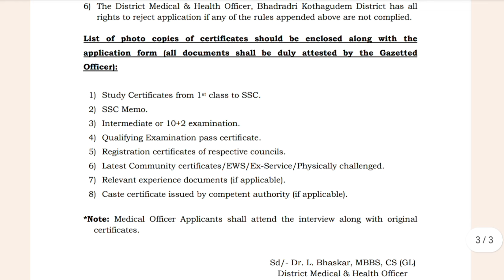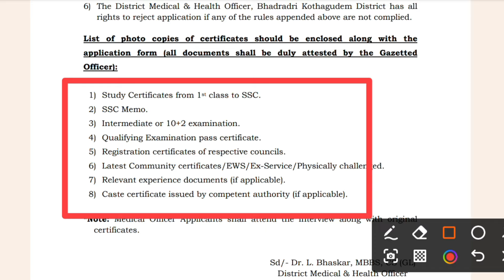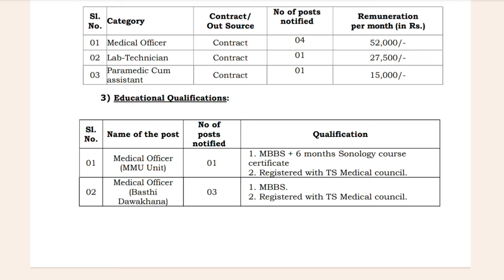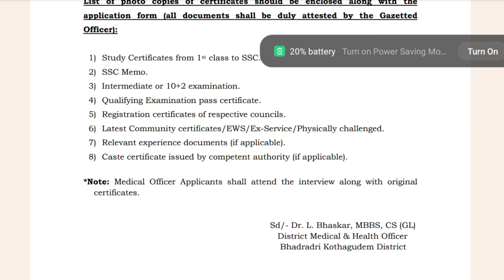TG NHM ఉద్యోగాలు | సెప్టెంబర్ 10న ఇంటర్వ్యూ | Telangana NHM Jobs Recruitment 2024